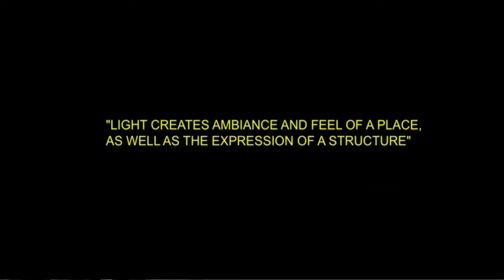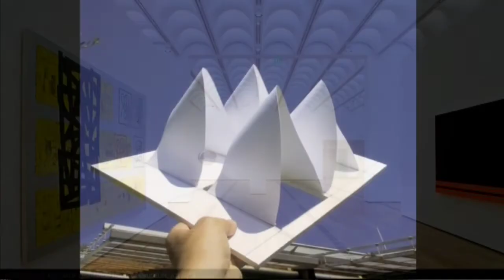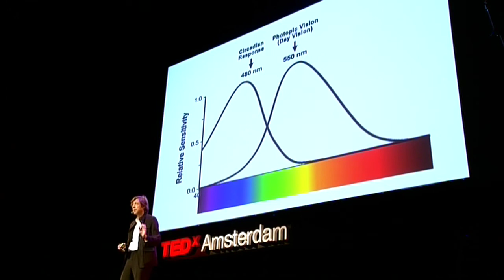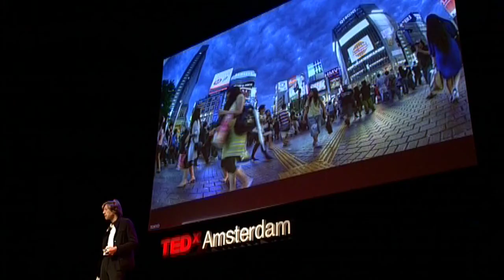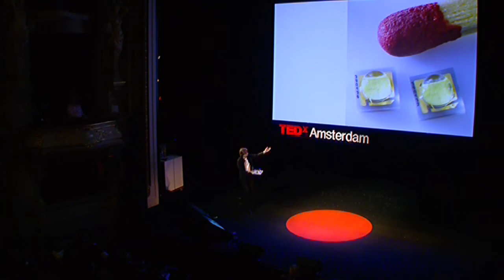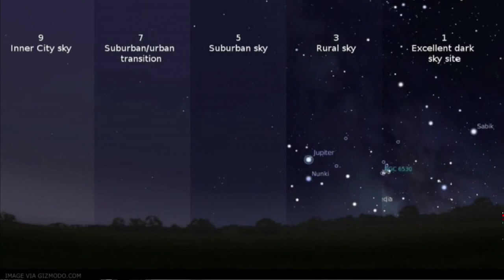TEDxAmsterdam - Rogier van der Heide - 11/30/10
Rogier van der Heide is the recently appointed Chief Design Officer for Philips Lighting. In this role he explores the new and unique ways that lighting can meet people's needs and aspirations,  to create meaningful, life-enhancing solutions. Van der Heide is internationally recognized as a leading architectural lighting design specialist. Until recently, he was Director at Arup and Global Business Leader Lighting Design of Arup Lighting